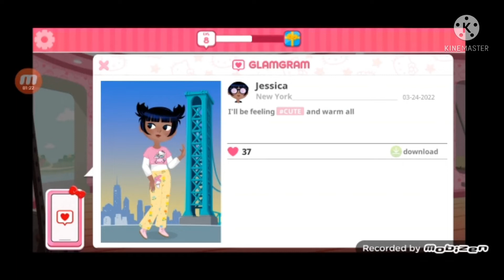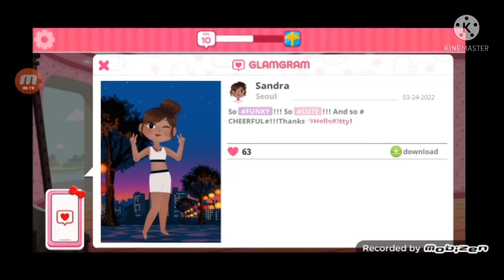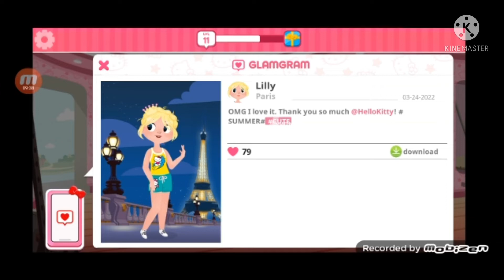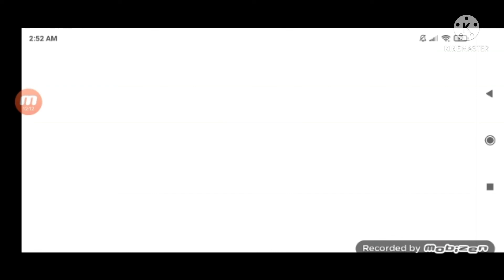Hello Kitty New Fashion Outfit